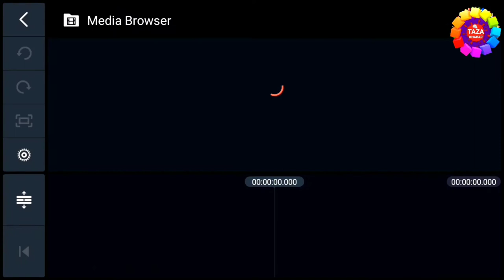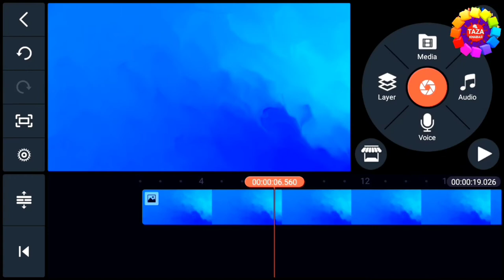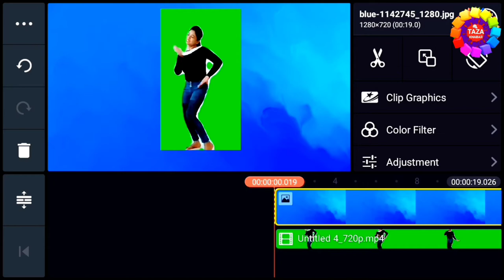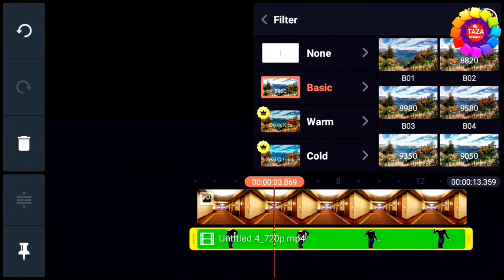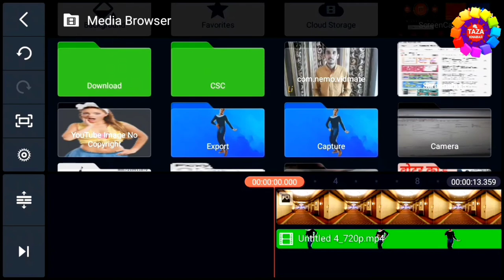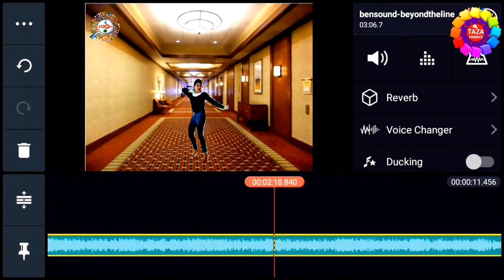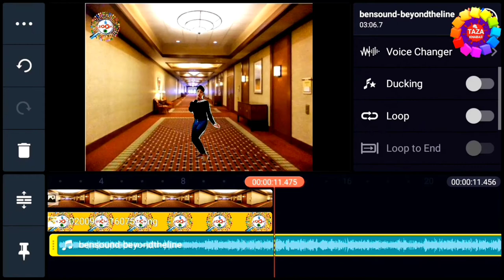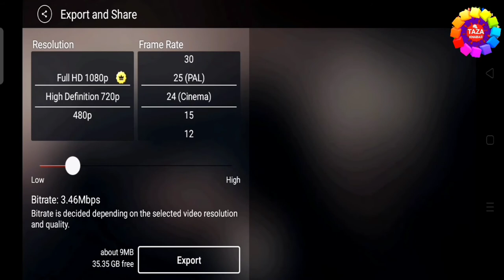How to Change Video Background in Kinemaster Hindi - video ka background kaise change kare 2021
is video me aap janege ki video ka background kaise change kare. how to change video background in mobile 2021. Video ka background aap apne mobile se hi change kar sakte hai. iske liye pahle aap video ko green screen ya kisi bhi single color ke samne shoot kijiye.

iske baad kinemaster app me aap video ka background change ya remove kar sakte hai chroma key ka use karke. is video ko dekhne ke baad aap video ka background remove karna sikh jaoge

tags for reference : how to change video background in kinemaster hindi,change video background,how to change video background,green screen,video ka background kaise change kare,video ka background kaise badle,change video background in mobile,chroma key kinemaster hindi,kinemaster chroma key tutorial hindi,kinemaster se video ka background kaise hataye,video ka background kaise hataye,remove video bg,kinemaster tutorial in,kinemaster tutorial in hindi,green screen kaise use kare,zoom,taza khabar,engineerraza,engineer raza,Engineer raza,kinemaster,kinemaster kaise use kiya jata hai,kinemaster me video ko kaise edit kare,kinemaster kya hai,kinemaster se video ko kaise compress kare,kinemaster me video ko kaise chalaye,mobile me kinemaster ko kaise use kare,kinemaster se video ko kaise edit kiya jata hai